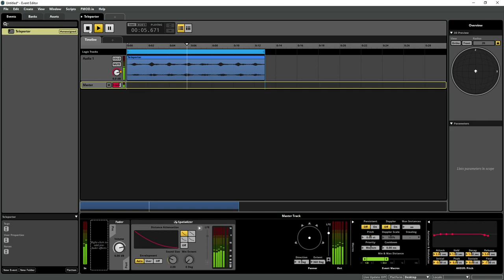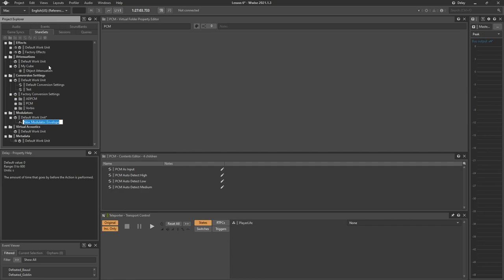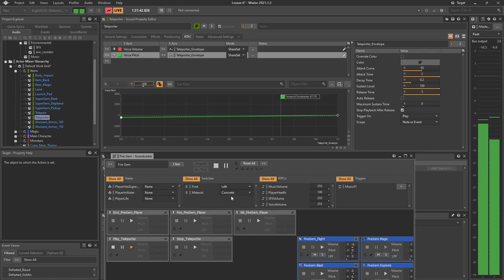Envelopes FMOD vs Wwise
How to use modulation like envelopes (AHDSR) and LFOs on both FMOD and Wwise.